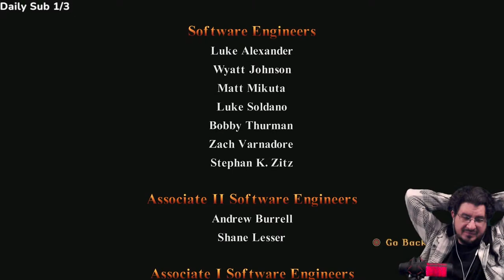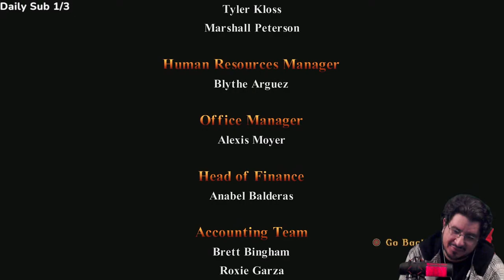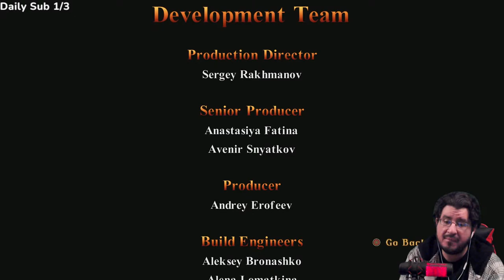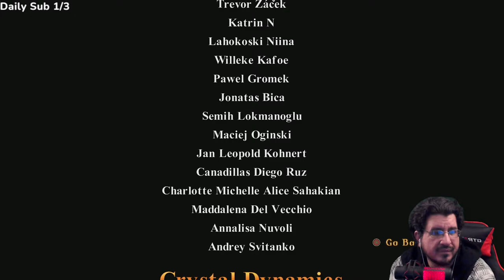First Play EVERRRRRRRRRR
Games and Stuffs